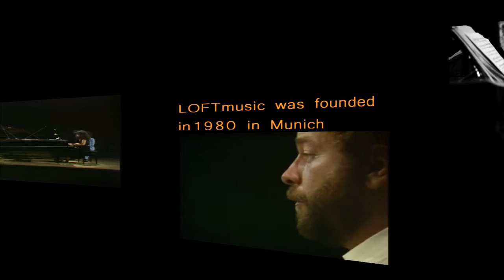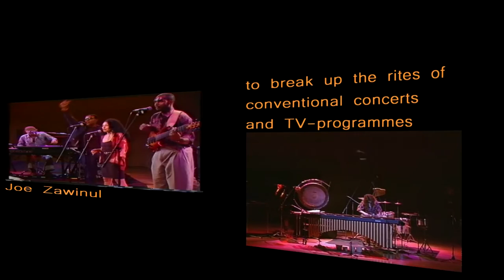LOFTmusic on YouTube - Classical Music | Jazz | Music Documentaries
LOFTmusic is a music production company located in Munich, founded in 1980. Quickly LOFTmusic has built up an excellent reputation for the diversity of their recordings. More than 250 musical programmes have been produced by LOFTmusic in classical music as well as jazz. Among them are concert recordings, portraits, and documentaries.